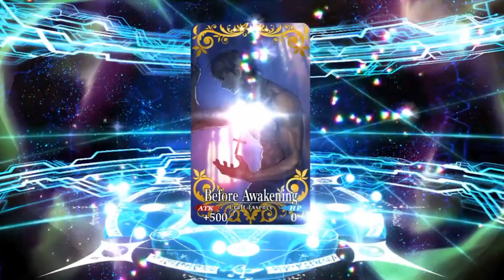Fate/Grand Order Part 235: Irregular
. With Kayneth off collecting his reward, we try to track down Caster's Master only to run across and odd and out of place Servant.